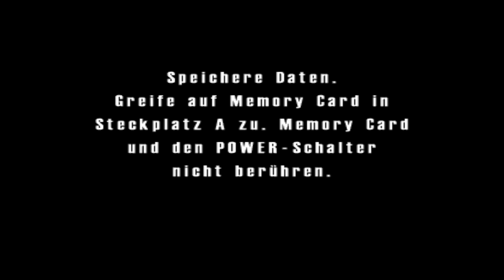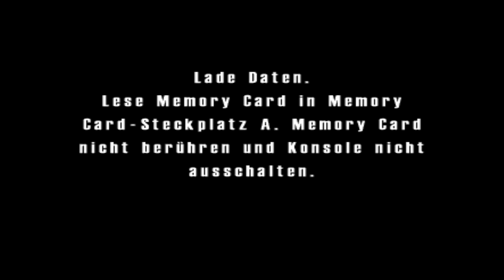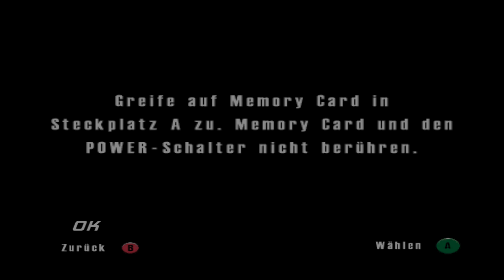BURNOUT 🛞 04: Der Europa-Marathon [4K60] - Let's Play Burnout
Let's Play Burnout™ (Blind) - Part 4 - Der Euro-Marathon

▶ Informationen über diese Folge:
Heute schließen wir mit dem Big Run Grand Prix ab, indem wir das letzte Rennen der Meisterschaft auf der Strecke "Gridlock USA" mit dem ersten Platz beenden und fahren anschließend noch eine komplette Meisterschaft, nämlich den "Euro Marathon". Hier fahren wir auf allen europäischen Strecken des Spiels, allerdings ohne das Rennen zwischendurch zu unterbrechen...

▶ Abgeschlossene Meisterschaften in dieser Folge:
- Big Run Grand Prix (Fahrzeug: Muscle AT)
- Euro Marathon (Fahrzeug: Saloon AT)

▶ Gefahrene Strecken in dieser Folge:
- Gridlock USA
- Euro Marathon

▶ Mitspieler in dieser Folge:
- Lettendo

▶ Eigenschaften dieses Let's Plays/dieser Folge:
- Spiel ist für mich blind. (🕶)

▶ Informationen über dieses Spiel:
- TITEL: Burnout™
- ENTWICKLER: Criterion Games
- PUBLISHER: Acclaim Entertainment
- PLATTFORM: Nintendo GameCube
- GENRE: Rennspiel
- DEUTSCHLAND-VERÖFFENTLICHUNGSDATUM (GCN): 3. Mai 2002

▶ Grafikeigenschaften:
- GRAFIKEINSTELLUNGEN: Standard (nicht veränderbar) + FXAA
- AUFLÖSUNG: 3840 × 2160 (Ultra High Definition / UHD / 4K)
- BILDER PRO SEKUNDE: 60 (nativ)
- VIDEOBITRATE: Durchschnittlich rund 7,15 MiB/s
- FARBTIEFE: "True Color" (24-Bit)

▶ Verwendete Spiel-Modifikationen:
- Keine -

▶ Meine PC-Komponenten:
- PROZESSOR: Intel Core i7-8700K @ 3,7 GHz
- GRAFIKKARTE: Nvidia GeForce GTX 980 [AMP! Edition] [Zotac]
- CD/DVD/BD-LAUFWERK: LG BH16NS40
- NETZTEIL: Sharkoon WPM Bronze 700W
- HAUPTPLATINE: ASRock Z370 Extreme4
- LAUFWERK: Seagate 2DP166
- ARBEITSSPEICHER: Crucial CT2K8G4DFD8213

Viel Spaß mit Let's Play Burnout™!